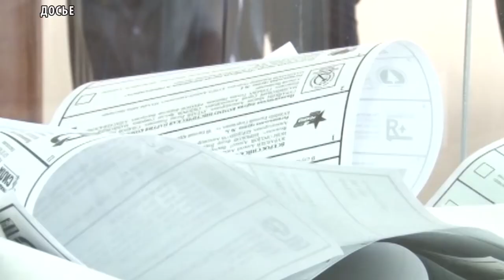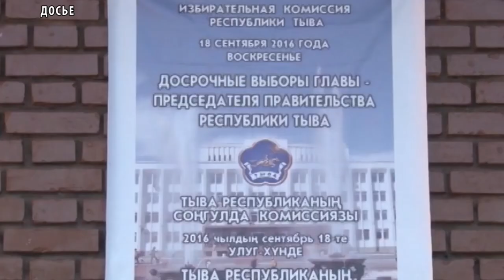Досрочное голосование на выборах Президента России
В отдаленных районах России начинается досрочное голосование на выборах Президента, которое может проводиться не ранее чем за 20 дней до выборов. По рекомендации ИзбиркомаТувы, в эти дни досрочное голосование начинается в труднодоступных и отдаленных местностях Сут-Хольского, Тоджинского и Чаа-Хольского районов. Исполнить свой гражданский долг смогут около 600 избирателей. Активная фаза досрочного голосования начнется после 10 марта. Труднодоступные местности, где проживают избиратели есть практически в каждом муниципалитете, это Бай-Тайгинский, Барун-Хемчикский, Дзун-Хемчикский, Каа-Хемский, Кызылский, Монгун-Тайгинский, Овюрский, Пий-Хемский, Тандинский, Тере-Хольский, Тес-Хемский, Тоджинский, Улуг-Хемский, Чаа-Хольский и Эрзинский районы.